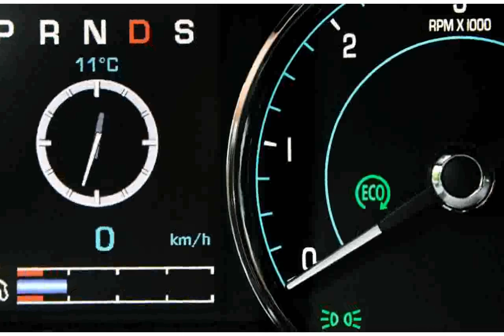Jaguar XF saloon 2.2 Diesel Premium Luxury 163PS - 2014